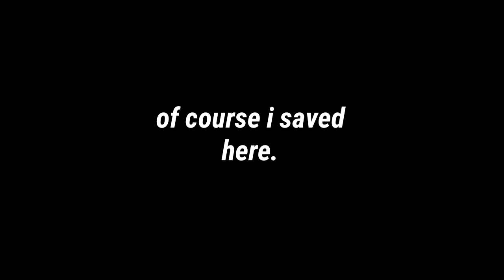SCP Foundation v2 Add-on Minecraft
Addon by bendythedemon18

kinda inspired by Cool125 (sub to him)